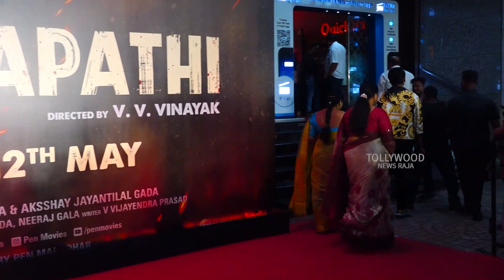Bellamkonda Sai Sreenivas Family Visuals @ Red Carpet Premiere Of Chatrapathi Movie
Watch :  Bellamkonda Sai Sreenivas Family Visuals @ Red Carpet Premiere Of Chatrapathi Movie

Tollywood Latest Telugu Movies Trailers and Teasers, Movies Press Meets, Movie Success Meets. Like Pre Release Events, Exclusive interviews,Telugu Cinema Videos,Telugu Movie Videos, Interviews, Political Videos ,Tollywood All Movies Trailers and many more videos here.